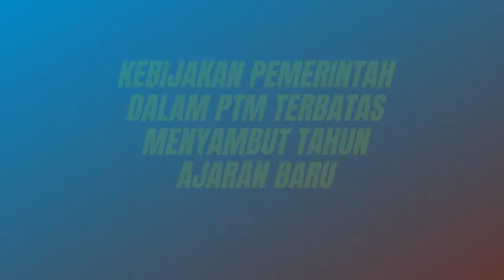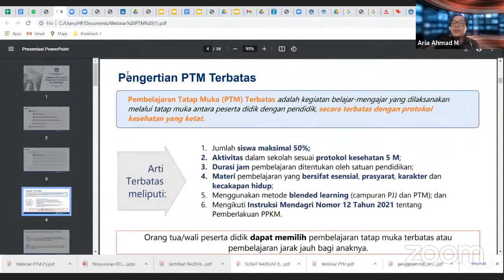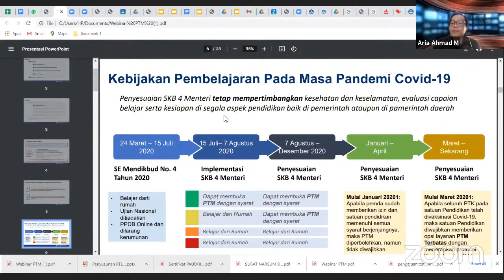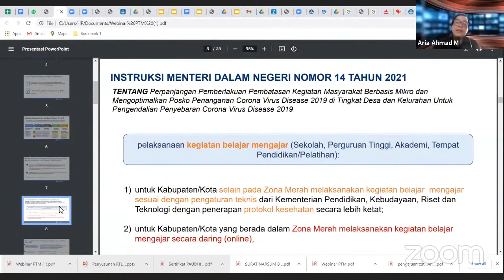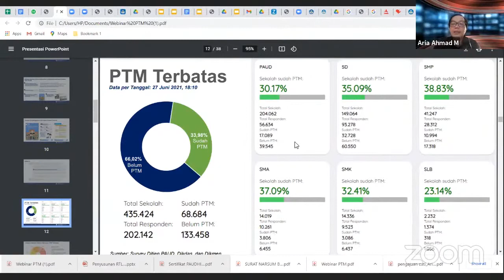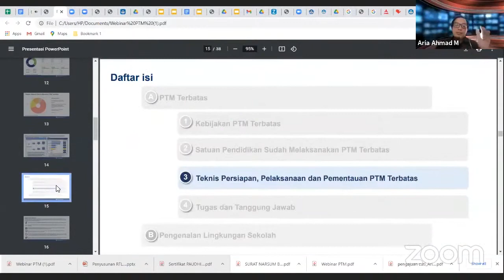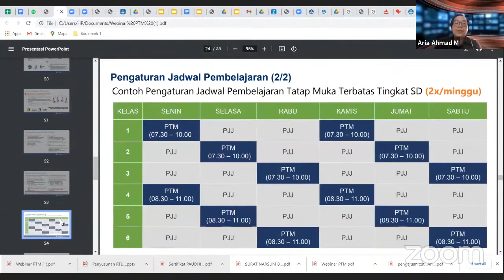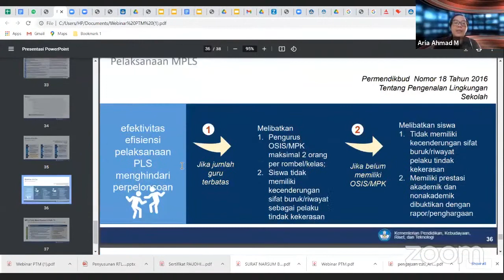Kebijakan Pemerintah Mengenai PPDB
Halo, Salam Hangat

Dalam rangka menumbuhkan kesadaran bagi orang tua, pendidik, tenaga kependidikan, dan masyarakat tentang pentingnya penyelenggaraan Pendidikan Anak Usia Dini yang aman di masa pandemi covid-19, maka,

 BP PAUD dan Dikmas Sumatera Barat

Melaksanakan kegiatan Webinar Nasional dengan tema:

“Ayo Sekolah, Membangun Generasi Emas ”

PENGARAH
🎙️ Dr. Wisma Endrimon, M.Pd
(Kepala BP PAUD dan Dikmas Sumbar)

NARASUMBER
🎙️ Dr. Muhammad Hasbi, M.Pd.
(Direktur PAUD, Direktorat Jenderal PAUD, Dikdas dan Dikmen)
🎙️ Hj. Harneli Bahar
(Bunda PAUD Provinsi Sumatera Barat)
🎙️ Prof. Dr. Ir. Netti Herawati, M.Si.
(Ketua HIMPAUDI Pusat)

Info lebih lanjut, silahkan ikuti berita terbaru dari kami melalui

Balai Pengembangan PAUD dan Dikmas Sumatera Barat

Terima kasih,